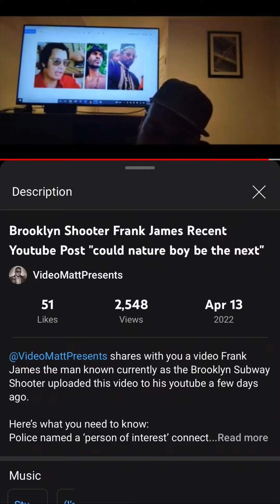Brooklyn sh00ter got em SHOOKETH on the YouTube Streets🚨⚖️🚨🐲